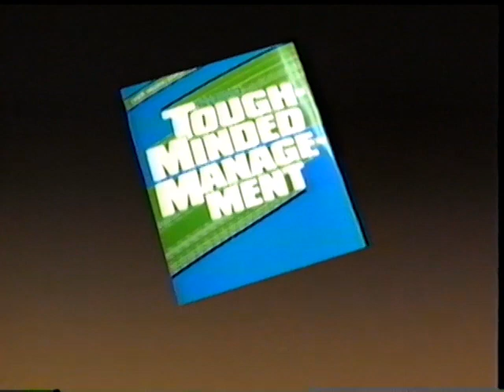Joe D Batten "Tough Minded Leadership: The Video" (VHS)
When last we encountered Joe, he was hosting pushy 60s salesman films like "Your Price Is Right - Sell It!" Here he is a quarter century later playing the wise elder, posing with his grandkids and telling people to be nice.

White Leopard Video, 1989. Home transfer from VHS original.